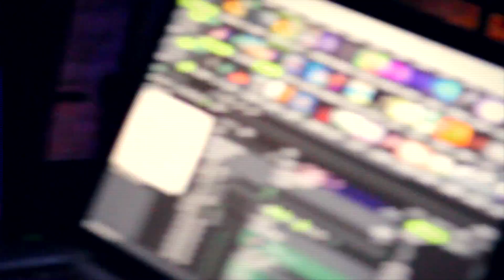Sr Tijeras @el observatorio 06 03 14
Así se vieron las proyecciones del concierto junto a The Caramels el pasado 6 de abril! Edición de video y visuales en vivo por parte de TERC3R OJO